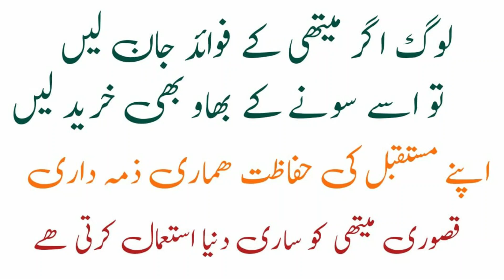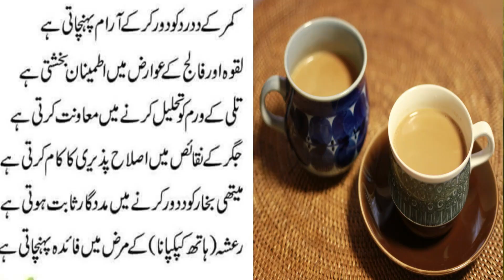Tib E Nabvi SAWW || Health Benefits of Methi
Methi or Fenugreek seeds are native of Asia and southern Europe. It is an annual herb which has white colour flowers and yellowish brown seeds. The seeds and leaves have a strong aroma and a nice flavour. The leaves of Methi or Fenugreek seeds are green in colour and are used in many vegetables.    i would like to make a team with me of kids of my ages and be Hard workers and Talented and would know how to manage their life.
We can learn in life ,